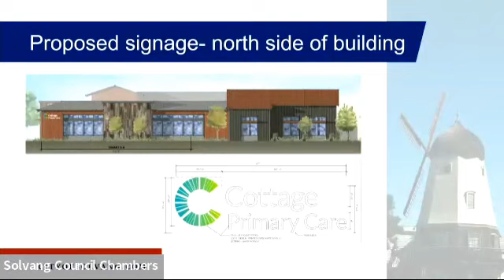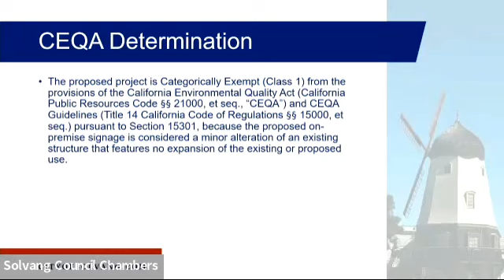Solvang Design Review Committee Meeting 11/16/23